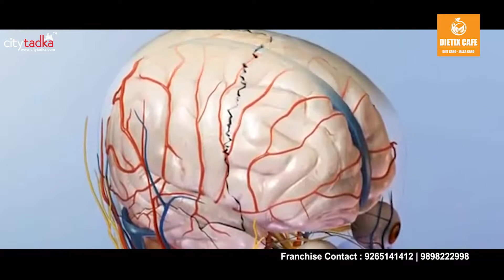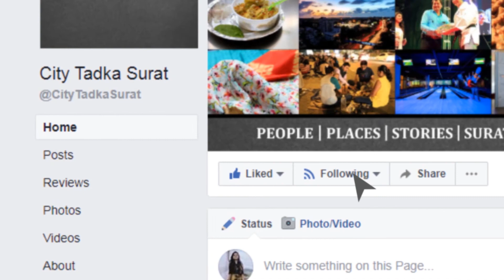Get your Healthy Dream True with 'Dietix Cafe'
We're here with a Franchise of 'Dietix Cafe' which is definitely going to be your 'gain in a boom.'

They have an exciting assortment of food like Special Juices, Power Zones, Snacks, Salads, Fruit Bowls, Special Dietix Smoothies & Juices, Bhel, Sprouts and everything that will give us a little extra dose of Healthy and Fitter Lifestyle.

Here are the details:

Address:
149, Rajhans Platinum Plaza,
Palanpor Canal road, Palanpor, Surat.